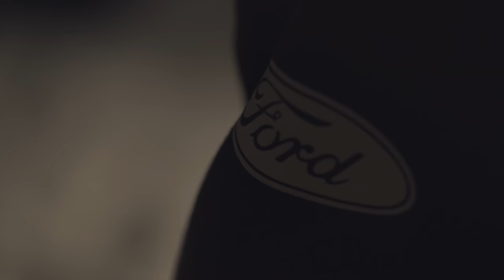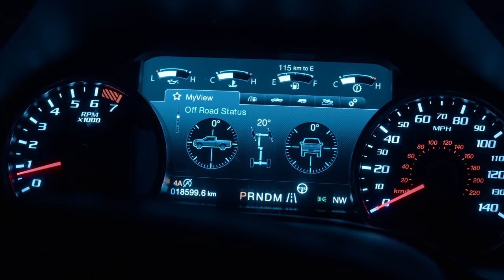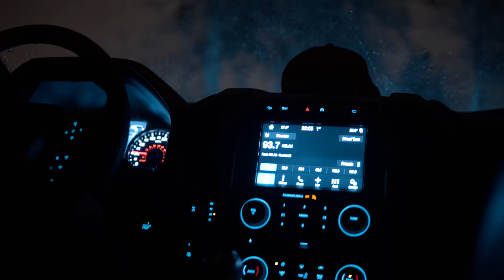Lucky boy - NIGHT CRUISE #3 / RAPTOR vs WRANGLER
Další díl NightCruise je tu! Tentokrát se potkal Raptor a Wrangler !